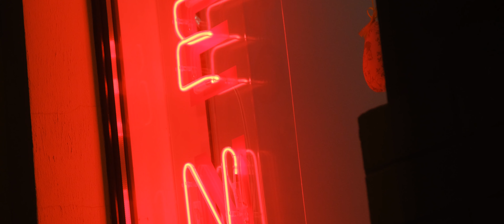Fujifilm X-T3 Industar 50-2 f3.5 | 4k VIDEO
Camera: Fujifilm X-T3
Lens: Industar 50-2 f3.5 | m42
Adapter: Fringer EF- FX Pro II